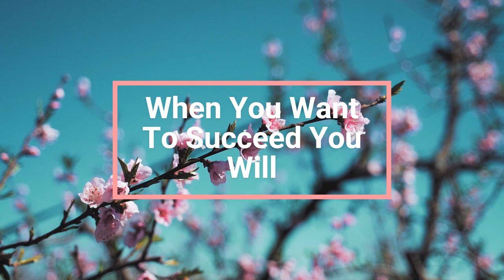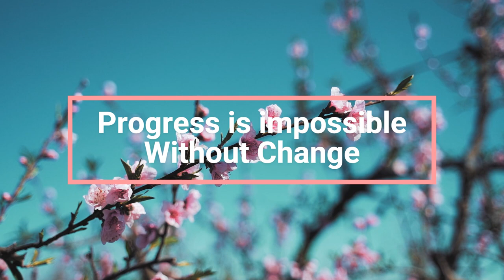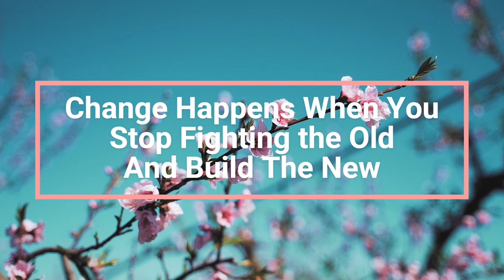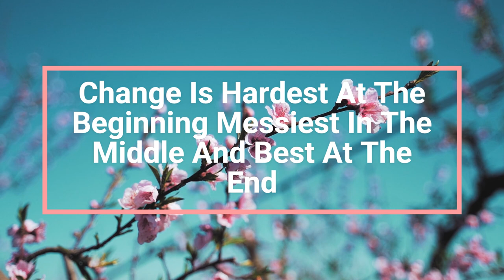With Every Season Comes Change Relax Meditate Visualize Fall Asleep Fast Music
Hi Friends hope you are enjoying my motivational , inspirational, business tips, tax tips, and other gems.